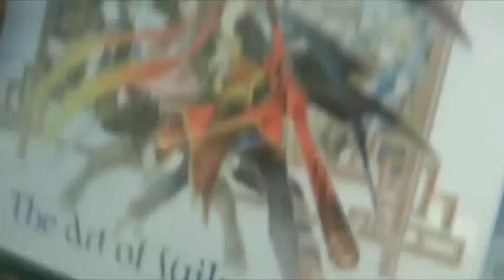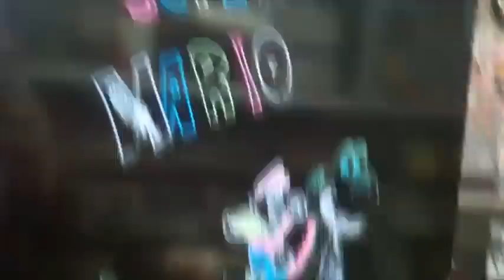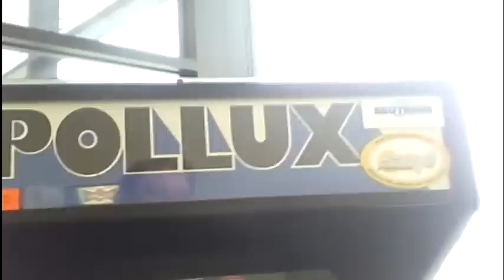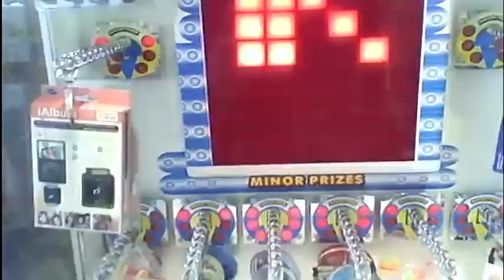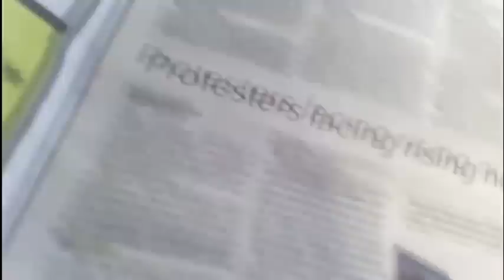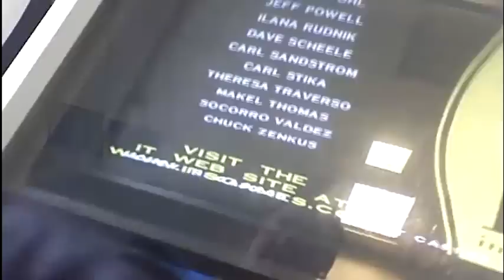To Calgary Part 5: Leftovers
And this is pretty much the rest of the stuff.